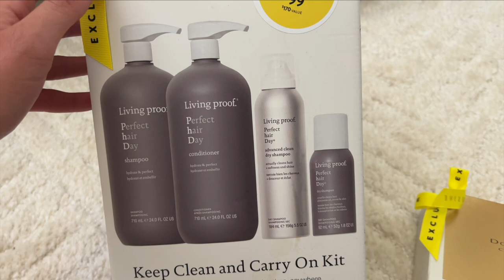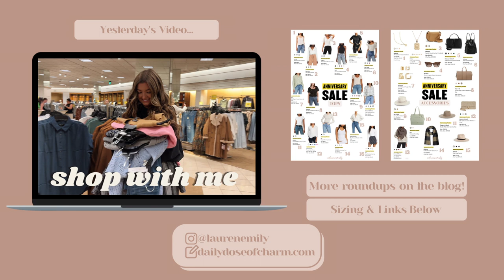HUGE Try On Haul | NSALE 2022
Links to everything in my try on below!

5’5” usually a size small (sizing below)!
TTS= true to size

Accessories, Shoes, Pants:
0:38 Treasure & Bond Hat (Color: Camel Light)
0:38 Treasure & Bond Hat (Color: Black)
0:54 Steve Madden Pointed Toe Mule (TTS, Color: Cognac Suede)
0:54 Steve Chunky Boot (TTS, Color: Bone)
1:09 Similar* Tan bootie
1:09 Similar* Tan Chunky Boot
1:26 Zella Black Backpack
1:47 Vegan Leather Weekend Bag (Color: Taupe)
2:02 Set of 2 Square Huggie Hoop Earrings (Color: Gold)
2:10 Tan belt (TTS, size small)
2:19 Plaid Sunglasses
2:54 Spanx Faux Leather Leggings (Run small, size medium)
3:00 Frame Jeans (TTS, size 26)

Outfits:
3:15 Tan Button Sweater (TTS size small, Color: Heather Saddle)
3:42 Sage Shacket (TTS size small, Color: Green Hedge Plaid)
4:09 Free People Brookside Sweater (Oversized wearing an XS, Color: Flint)
4:16 Scarf (Color: Grey Combo)
4:45 Blue Button Sweater (TTS size XS, Color: Light Blue)
5:42 Mock Neck Top (TTS size small, Color: White)
5:51 Gray cardigan (TTS size small, Color: Grey)
6:10 Plaid/Floral Navy Jacket (TTS size small)
7:06 Long Ivory Cardigan (TTS size small, Color: ivory)
8:05 Striped Tee (TTS wearing a medium for looser fit, Color: Off White)
8:38 Pink sweater (runs large wearing size XXS, Color: Pink Storm)
9:45 Sweater Tank (TTS size small, Color: Camel Mel)
10:11 Spanx Faux Leather Leggings (Run small, size medium)
10:20 Zella Blazer Jacket (TTS size small)
11:00 *Similar Tan Chunky Boots
11:20 Plaid shacket (TTS size small)
12:23 Plaid flannel (TTS size small)
12:54 Tennis dress (TTS size small, Color: Black)
13:05 Zella Pink Shorts

Home & Beauty
13:18 UGG Blankets
13:18 Barefoot Dreams Blankets
13:40 Living Proof Set
13:51 NARS Duo Set
14:01 Mario Badescu Set
14:16 YSL Mascara Set
14:25 Donna Karan Deodorant
14:33 Charlotte Tilsbury Set
14:43 Bobbi Brown Set
14:48 Nécssaire Set
15:02 YSL Perume